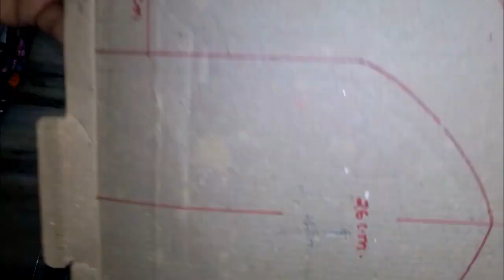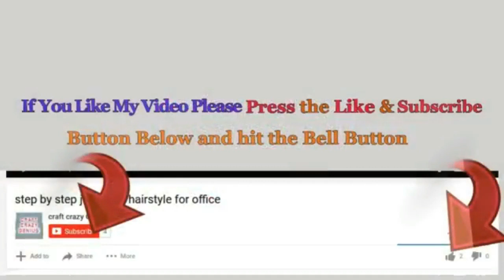How to make ganpati makhar/singhasan/throne.ganesh chaturthy decoration idea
Ganesh chaturthi Ganpati makhar/singhasan decoration ideas 2017 |Ganesh Chaturthy special-DIY
Hello viewers!
make singhasan at Home FOR This Ganesh chaturthi.

how to make singhasan at home,ganpati sinhasan design,laddu gopal singhasan online,how to make mandir from cardboard,how to make mandir at home,
bal gopal singhasan,how to make flower decoration for ganpati at home,singhasan for god online
ganpati thermocol makhar decoration photos,ganapati decoration themes,ganpati makhar price,ganpati decoration makhar,ganpati decoration design pattern
thermocol makhar,ganpati makhar mumbai, maharashtra,homemade ganpati decoration ideas,innovative ganpati decoration ideas for home,ganpati decoration ideas at home with flowers,ganpati decoration ideas with flowers
ganpati decoration ideas thermocol,ganpati decoration makhar,ganpati decoration themes,ganpati decoration ideas for mandal,ganpati decoration design pattern